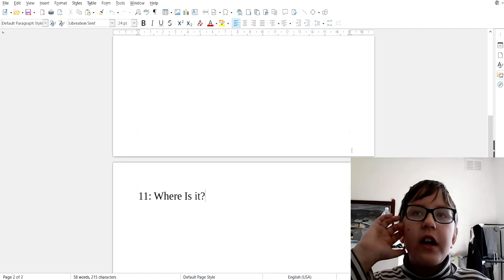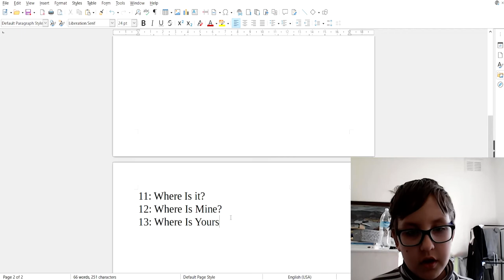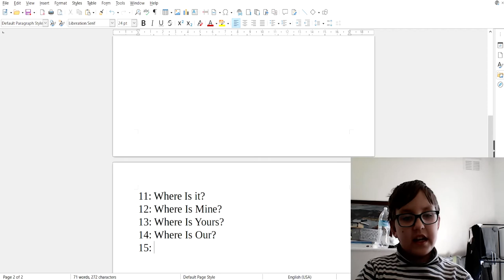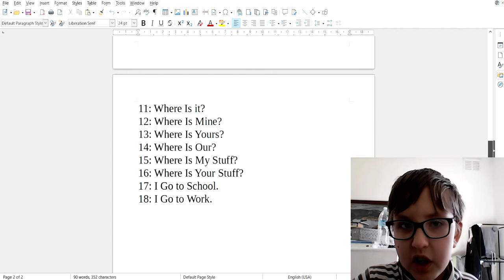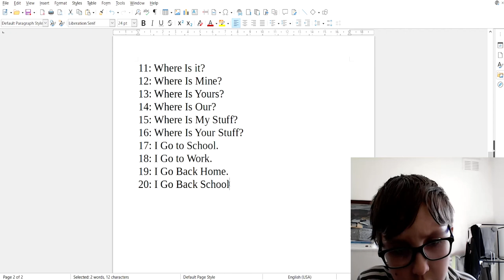ENGLISH WORDS IN EXAMPLES 11-20. ENGLISH LESSONS. ENGLISH LANGUAGE